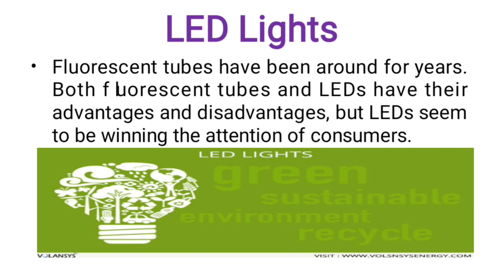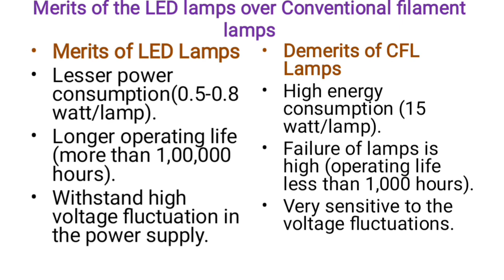Use LED Bulbs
Awareness video